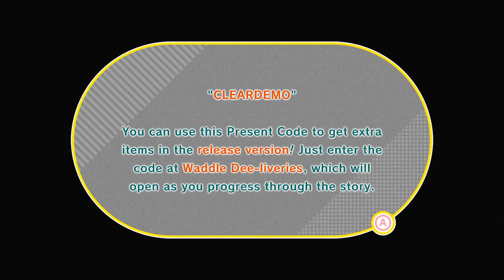Kirby and The Forgotten Land Demo Gameplay | No Commentary/Free to Use